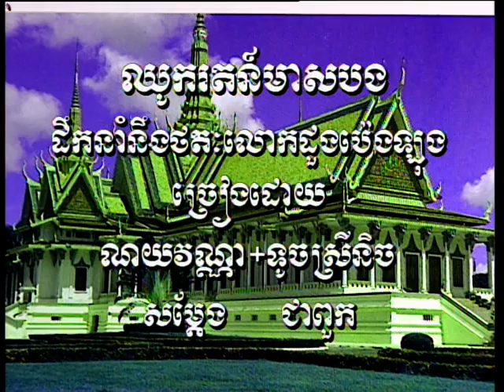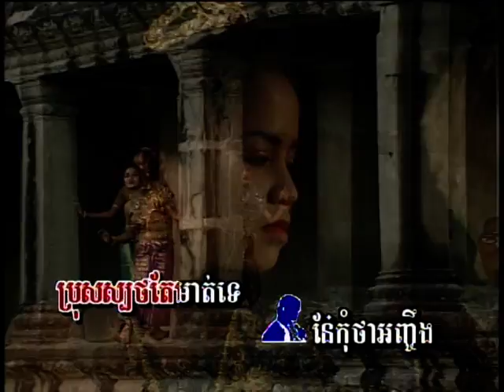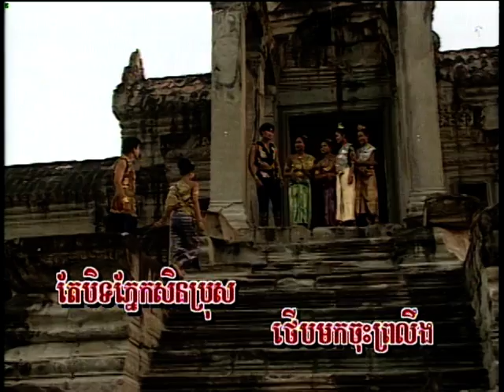Chhouk Rort Meas Bong-ឈូករតន៍មាសបង